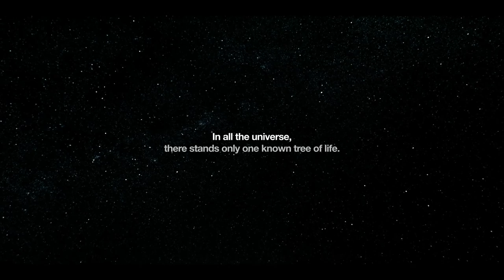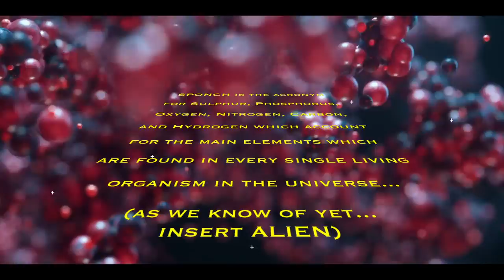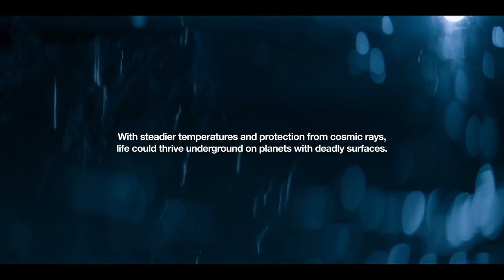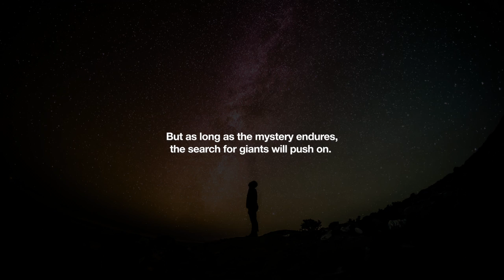"Sponch" by chrisAngela from the album "Tidal Force"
In the depths of time, evolution thrives,
SPONCH intertwines, the fabric of our lives.
From the smallest microbe to the mighty trees,
SPONCH unites us all, from land to seas.

In the air we breathe, the songs we sing,
SPONCH paints the canvas, in everything.
It's the taste of life, the fire within,
SPONCH is the anthem, let the journey begin.

S is for the starlight that dances in the skies,
P is for the pulsars that mesmerize.
O is for the oceans that teem with life,
N is for the nitrogen that breathes in our stride.
C is for the carbon, the foundation of all,
H is for hydrogen, the spark that makes us whole.

So let's embrace the magic, the universal key,
SPONCH binds us all, in cosmic unity
From the depths of space to the beating hearts we share,
the ingredients that make life  so rare